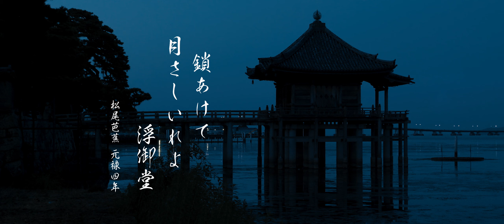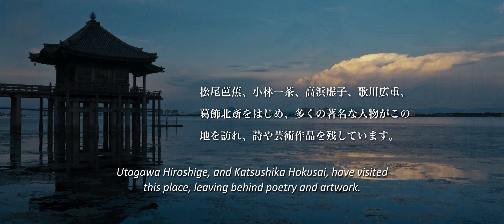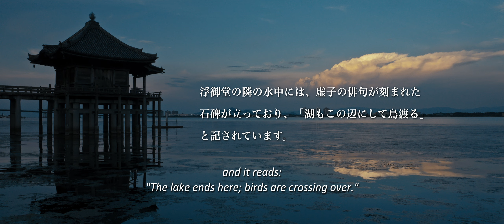UKIMIDO Floating Temple in Japan on Lake Biwa (Mangetsu-ji) 浮御堂 満月寺 琵琶湖 Lumix GH6 Cinematic Video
Ukimido (浮御堂) or "the floating temple", officially named as Kaimonzan Mangetsu-ji, despite not being widely known across Japan, has been long regarded as one of the eight most scenic places in the Ohmi area of Shiga Prefecture in Japan. It's located at the southern end of Lake Biwa in Katata. Many famous poets and artists from the past, such as Matsuo Basho, Kobayashi Issa, Takahama Kyoshi, Utagawa Hiroshige, and Katsushika Hokusai, visited here and left behind poetry and artwork.

Filmed with Panasonic Lumix GH6.